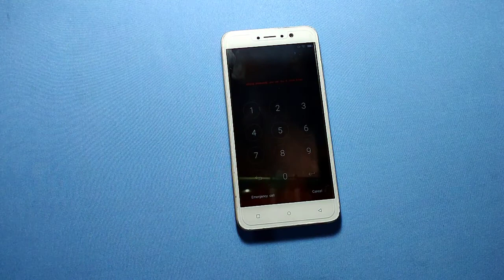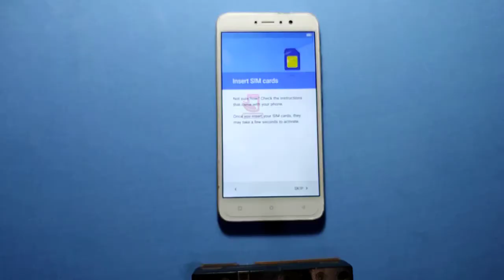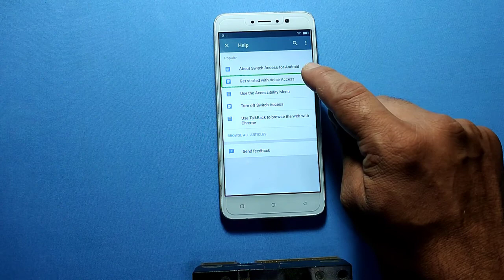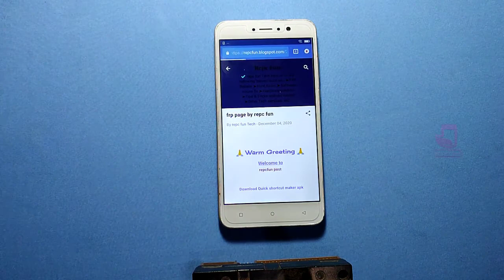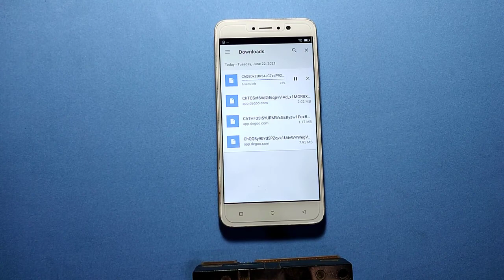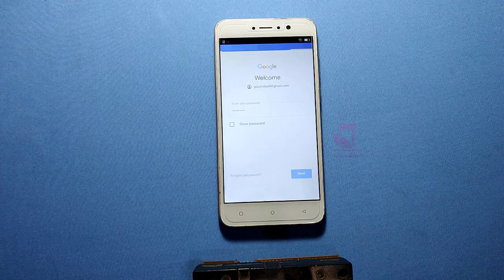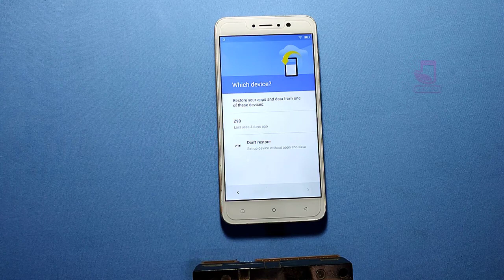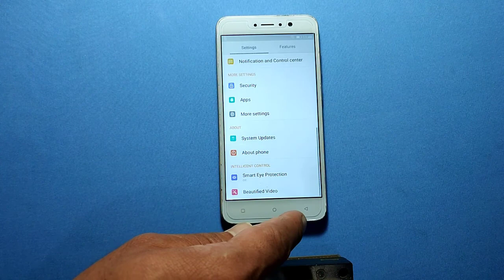gionee a1 lite frp unlock | gionee a1 lite pattern reset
gionee a1 lite hard reset and gionee a1 lite frp bypass without pc.

On & On
Artist